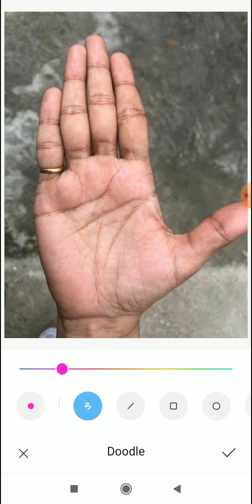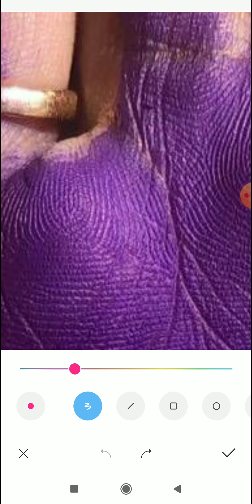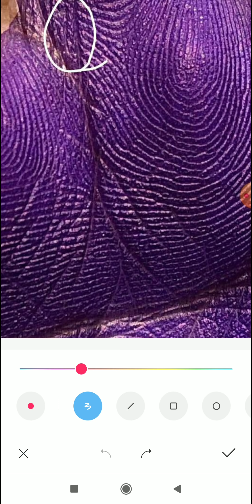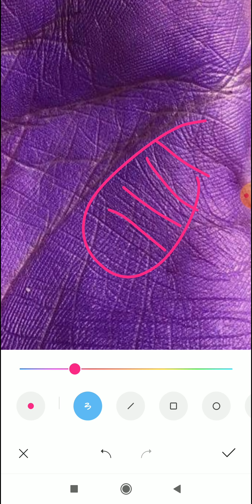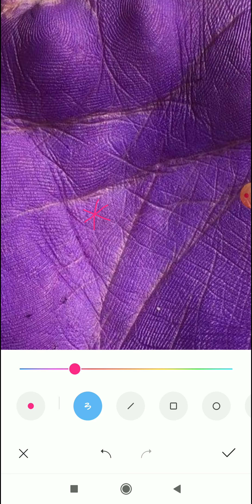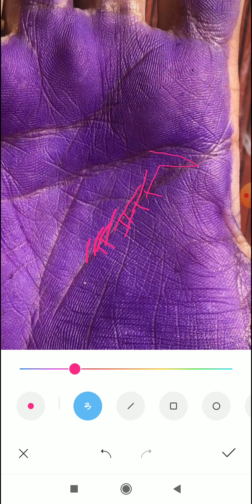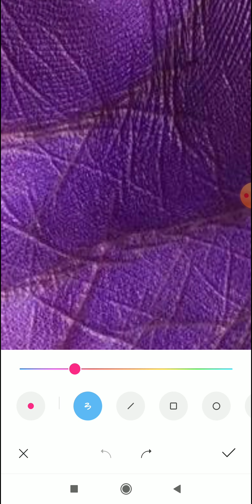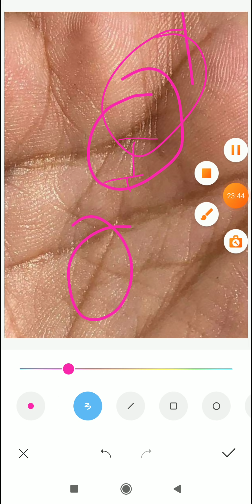female palm वर्तमान समय बहुत ख़राब हैं female palm reading in hindi, female hand reading, palmistry